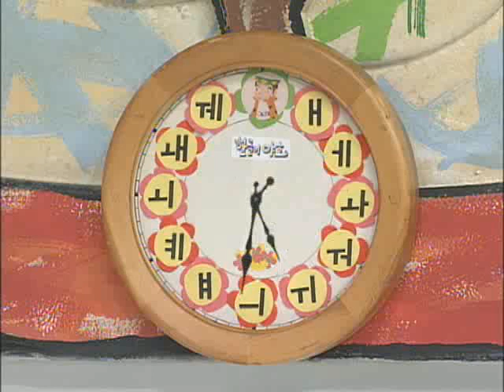한글이 야호! - Hangul Yaho_유쾌한 네모 주사위_#002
EBS 한글이 야호, Hangeul Yahoo, 20071019, 유쾌한 네모 주사위

이중모음 복습편

함께 하는 사람들(자문 위원)